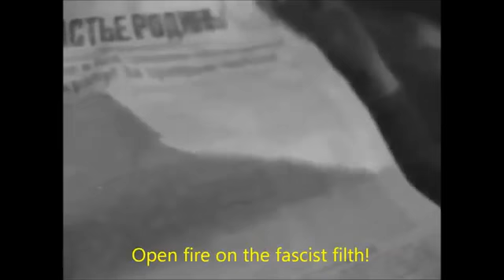Soviet Newsreel 7-16-1941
Here is a prime example of Soviet propaganda in the early part of WWII. Less than a month into the war the party puts the best face on it they can. showing individual heroes to hide the mass losses and failures of the political officers.I do not own this, I did not translate or create the subtitles. I found this randomly on a Russian site I couldn't read.